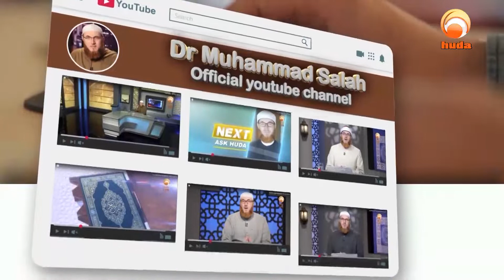Ask Huda April 7th 2020 Dr Muhammad Salah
It is FATAWA program in which we receive questions from our viewers through phone calls and social media platforms and answer them during the time of the program which lasts for 52 minutes twice a weak.